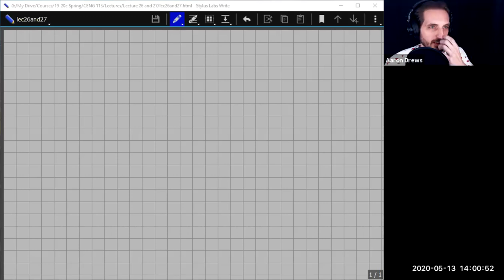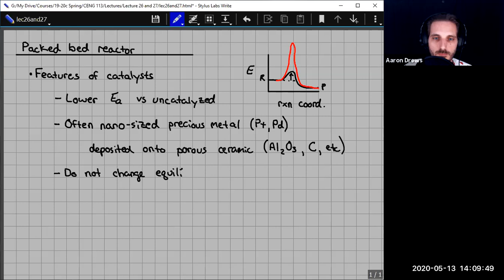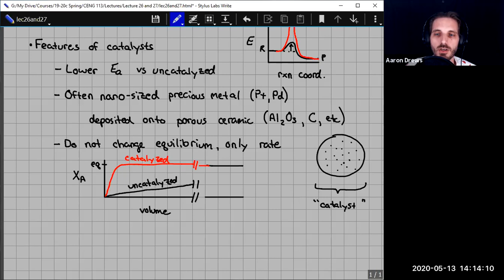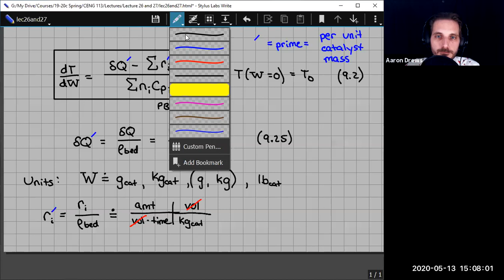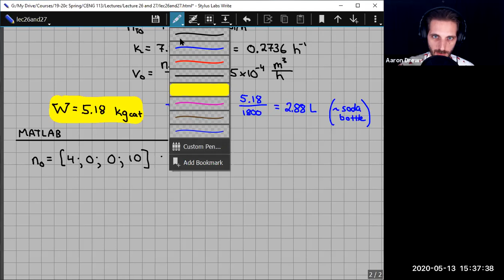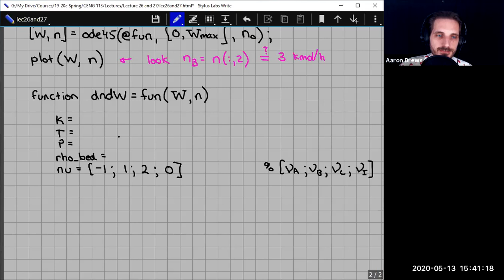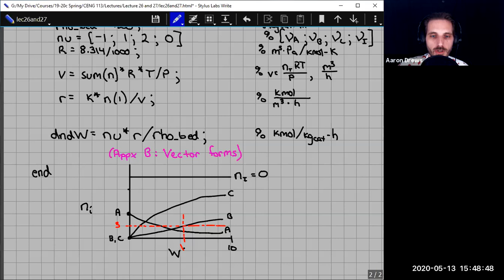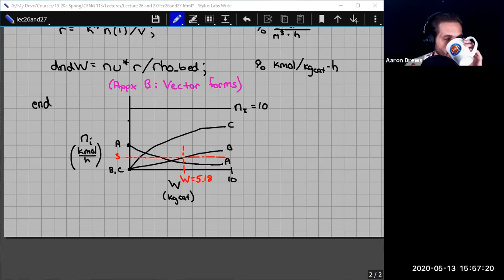CENG 113, SP 20, Lectures 26 and 27: Packed bed reactors (PBRs)